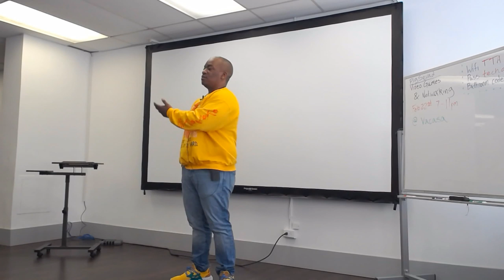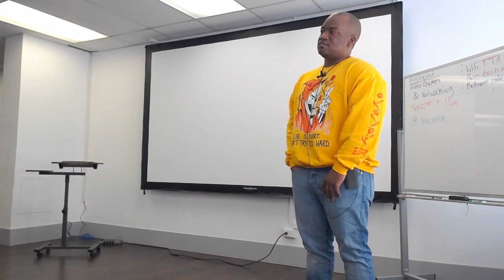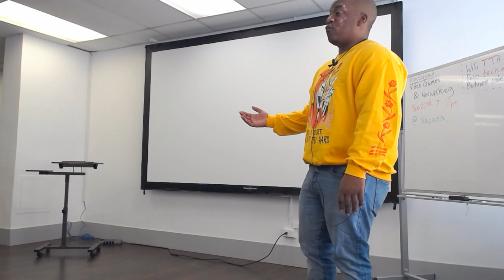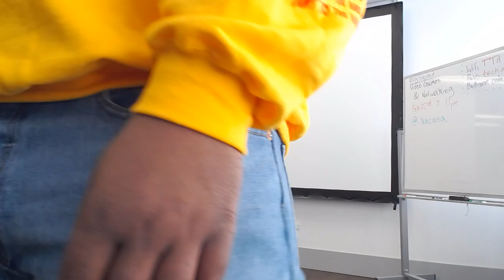DevOps, with an emphasis on Ops - a tech talk by Kheifer Fuller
Friday, February 21st, join us at The Tech Academy's downtown campus for food, drinks, and insights into the tech industry from a local professional.

Kheifer Fuller, a coding boot camp student turned Senior DevOps Engineer at Nike, will be covering some vital information about his journey and how he got there. In this talk, Kheifer will go over networking, understanding operations, AWS/cloud services, and why DevOps could be a good pivot for developers!

The Tech Academy is an award-winning technology school that delivers online training to students all over the world.

The Tech Academy specializes in coding boot camps (intensive training programs that prepare graduates for entry-level technical positions). We also have several published technology books, deliver custom training to companies, and offer an affordable subscription service. You sign up for our subscription service